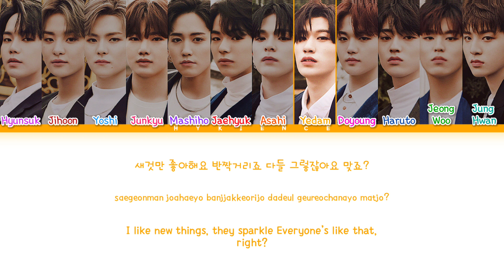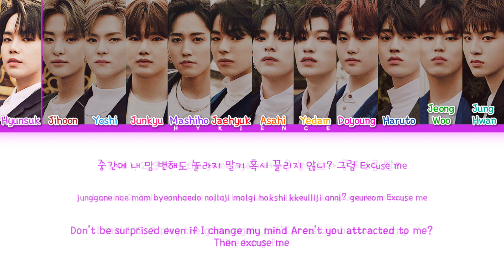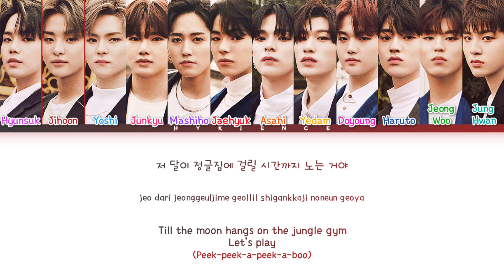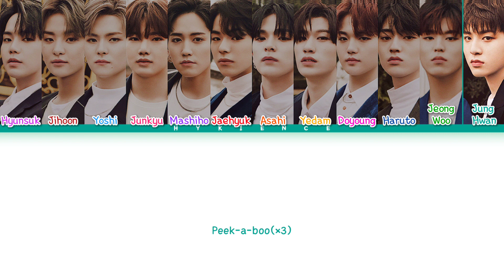TREASURE (트레저) - 'Peek-A-Boo' (Red Velvet | How Would | Color Coded Lyrics)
Credits
Korean: music.naver
Eng: pop!gasa
Info: music.naver